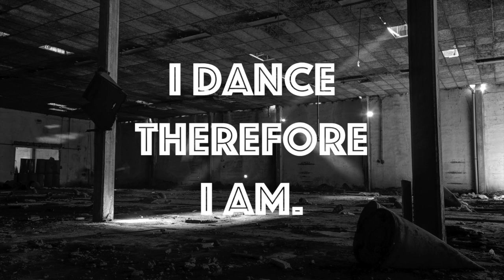Bart Skils & Reinier Zonneveld - Snakecharmer (Pig&Dan Remix)